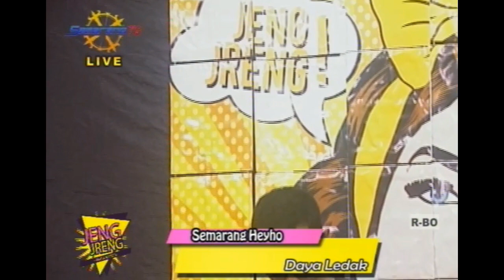DAYA LEDAK - JENG JRENG LIVE (SESI 4)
JENG JRENG!

Acara live music setiap hari kamis jam 8 malam di SemarangTV 52Uhf.